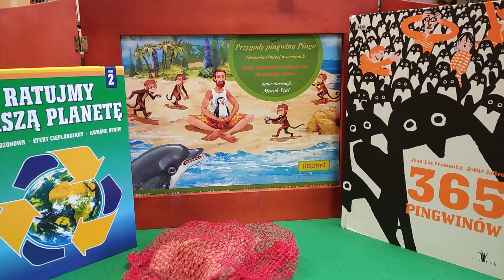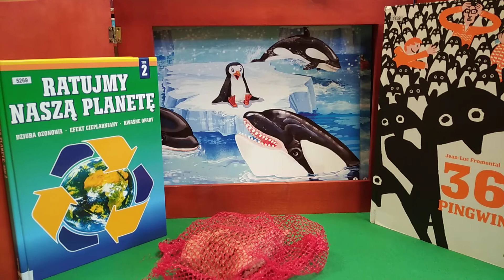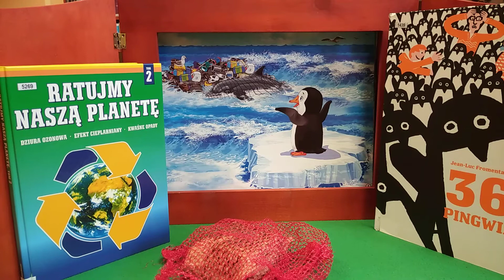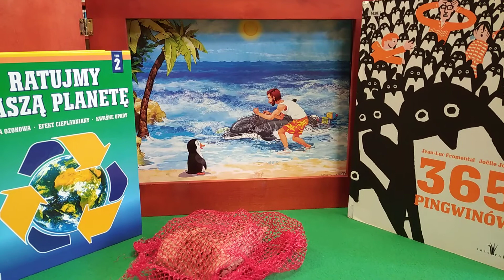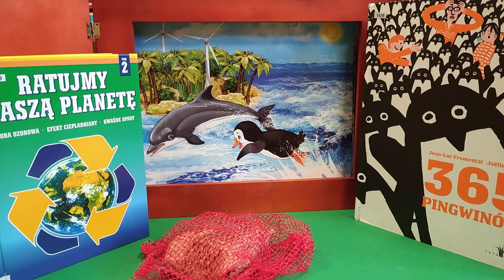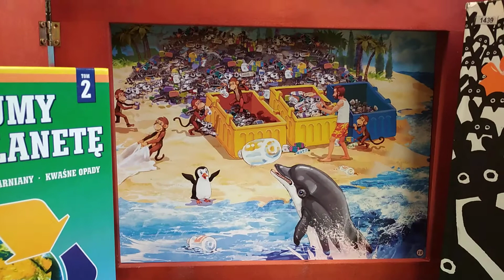Zima w Bibliotece - Pingwin Pingo cz. 1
W ramach "Zimy w Bibliotece" zapraszamy na pierwszą część przygód Pingwina Pingo 📖🐧😍